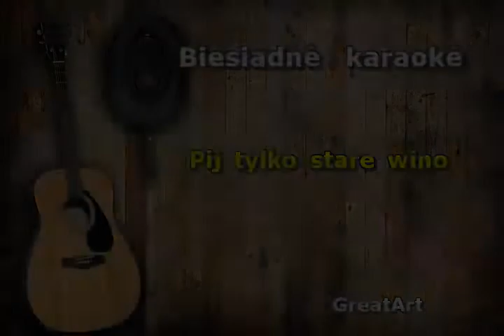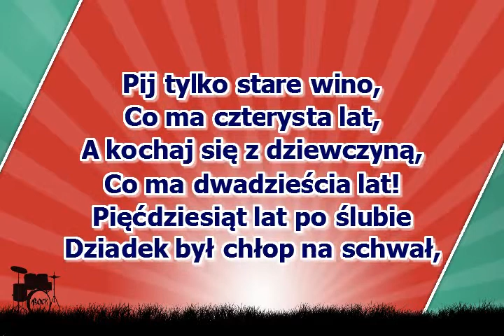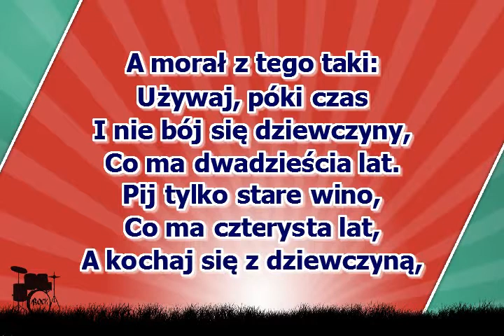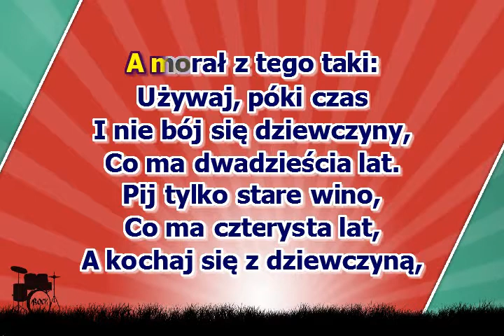Pij tylko stare wino ( karaoke )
Używaj pókiś młody , używaj póki czas
nie pijaj zimnej wody , a będziesz żył sto lat
pij tylko stare wino
co liczy trzysta lat
i kochaj się z dziewczyną
co ma szesnaście lat
Szesnaście lat dziewczyna , to niby pączek róż
a gdy ma lat trzydzieści , to przekwitnięty już
W dwadzieścia lat po ślubie dziadek był jeszcze chwat
wspominał młode lata , gdy coś od babci chciał
A babcia jemu na to :
stary , wstydziłbyś się
co dziadek chciał od babci
sami domyślcie się